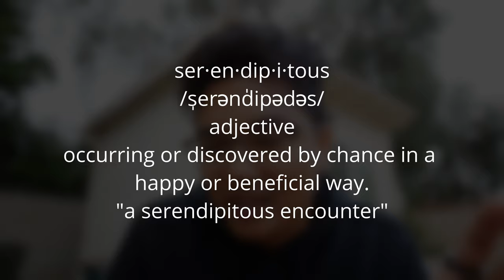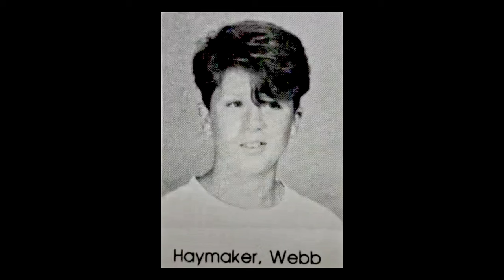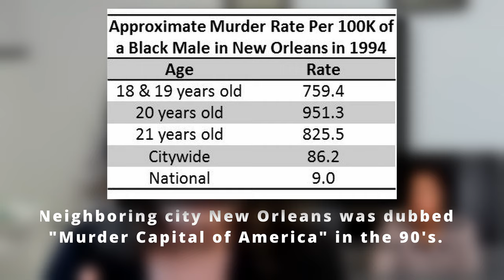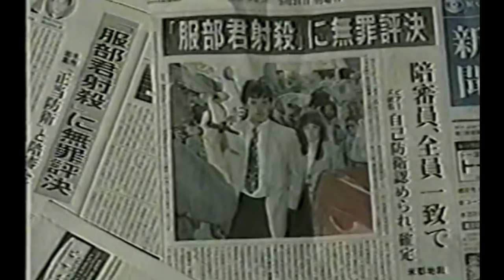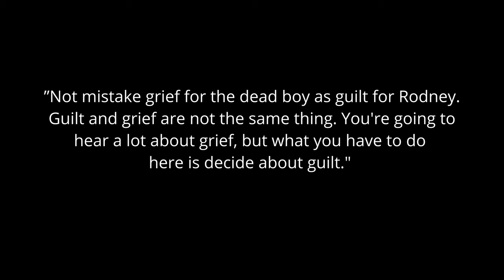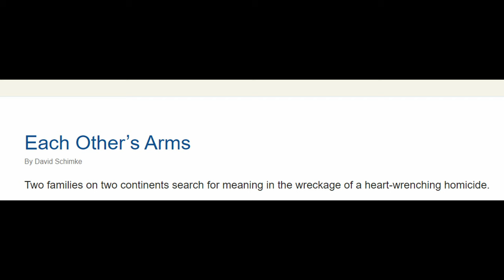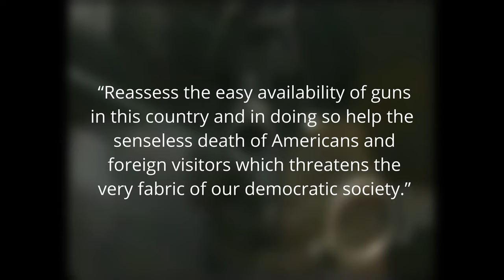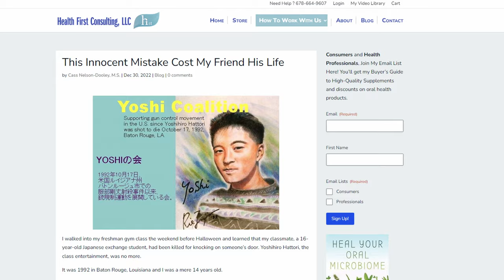Things you didn't know about The "Freeze Case" Of 1992 | A Monks True Crime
Special thanks to Cass Nelson-Dooley for taking the time to share her experiences with us. She did not ask me to share her business but
please check out her website for Natural, Science-Based Solutions for Chronic Health Problems

Due to the very nature of the stories I narrate on YouTube, many of our videos won’t be monetized, so a great way to help the channel is down below: